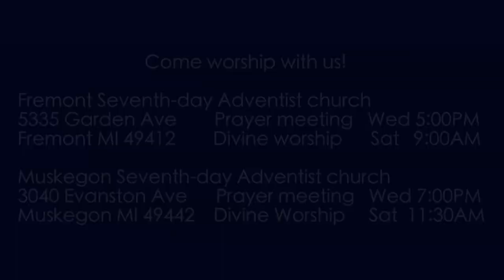Zechariah 1:7 Godly Parents and Children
Having made the call to repentance in the first six verses, Zechariah now proceeds into the first fo eight visions which will complete the first eight chapters of his book. But how did Zechariah become who he was spiritually? Did parents or religious community have something to do with it?